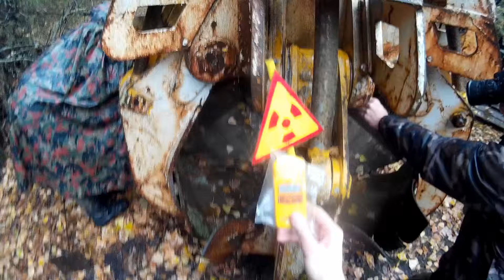Dawne składowisko radioaktywnych maszyn - Chwytak i okolice Prypeci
Film zrealizowany na wyjeździe biura podróży AlienaTours.
O Chwytaku słyszał każdy, kto choć trochę zagłębił się w tajemnice Strefy Czarnobylskiej. Jednak czy wiedzieliście, że kiedyś chwytak nie był w centrum uwagi? Obejrzyjcie do końca. ;)
Film zrealizowany z techniczną pomocą ze strony Black2194.